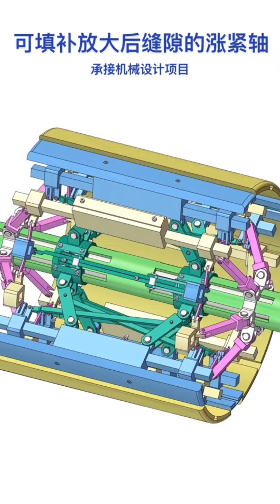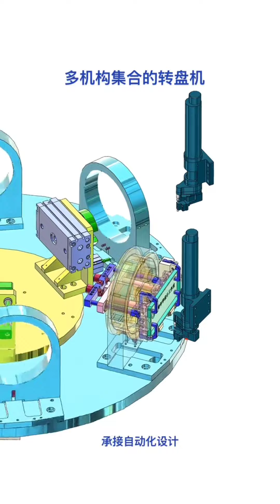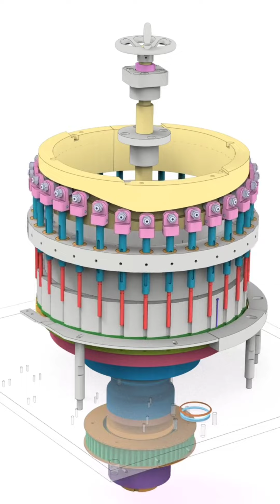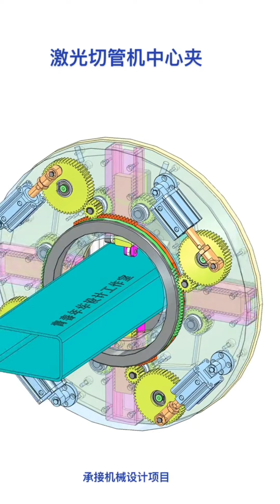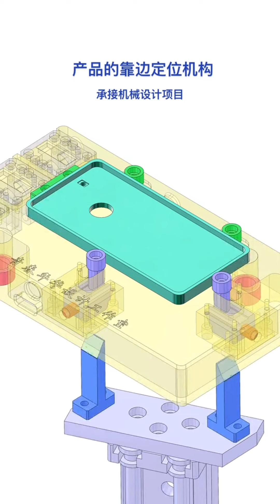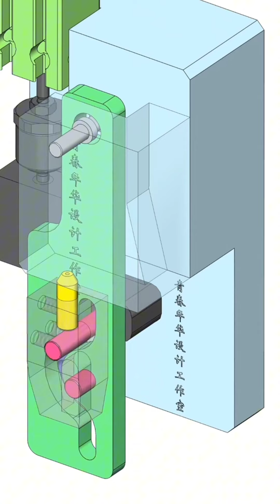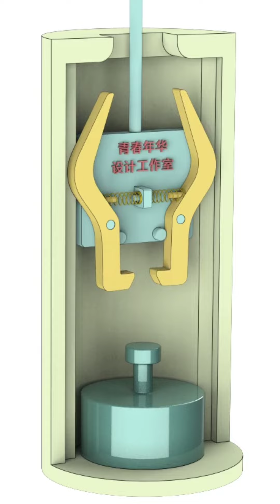Mechanical Mechanisms Basic Part 72